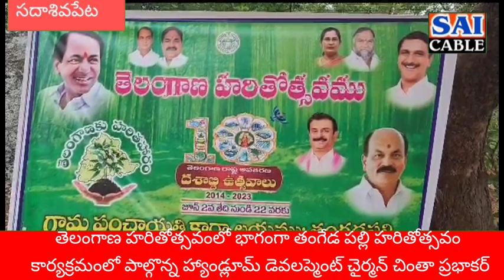తెలంగాణ హరితోత్సవంలో భాగంగాతంగేడ పల్లి హరితోత్సవం కార్యక్రమంలో పాల్గొన్న TSHDCచైర్మన్ చింతా ప్రభాకర్